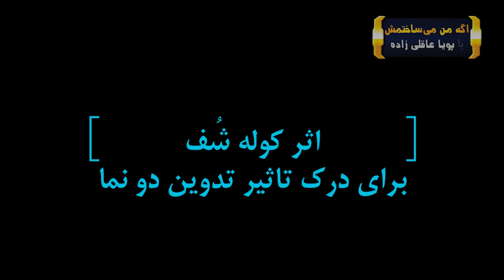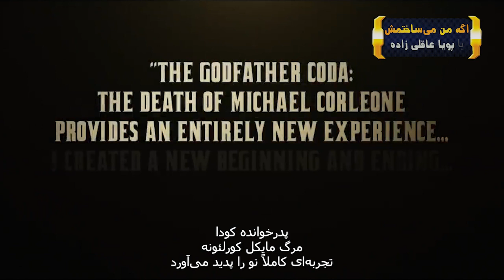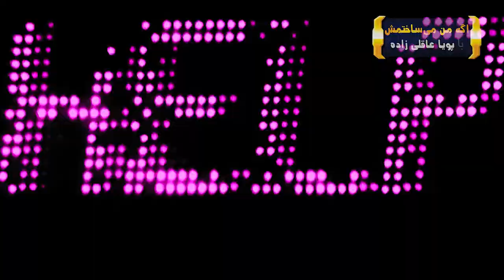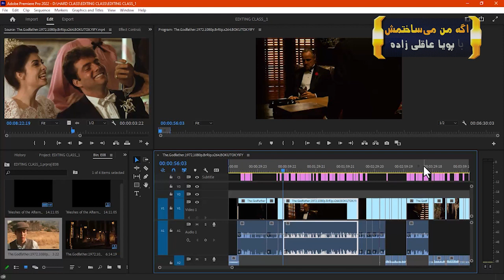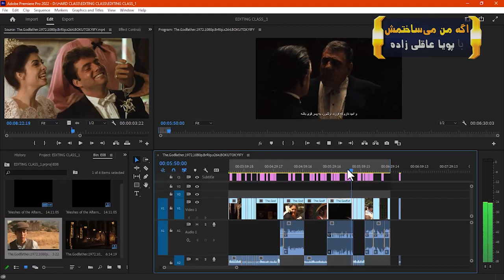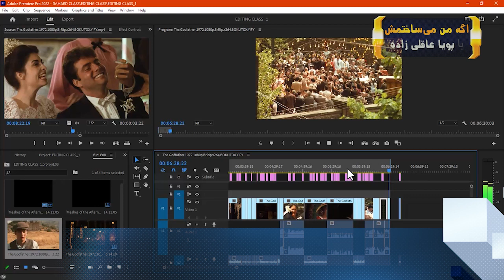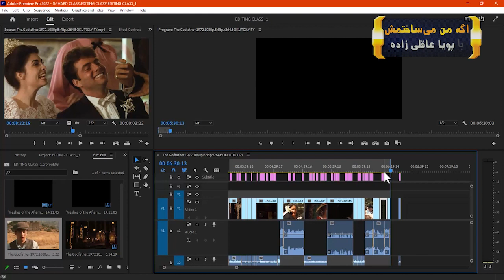اگه من میساختمش - قسمت اول - پدرخوانده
امسال فیلم‌های زیادی در هالیوود، با رویکرد نو در تدوین، تجربه‌های جدیدی رو برای مخاطبا پدید آوردن.
در این برنامه، علاوه بر آموزش اصول پایه‌ای تدوین، با تدوین مجدد و متفاوت سکانس آغازین "پدرخوانده" ساخته‌ی فرانسیس فورد کاپولا یاد می‌گیریم که برای هر رویکردی به نماهایی که داریم، چگونه از ابزار تدوین استفاده کنیم و فیلم رو اونطوری که مختص نگاه ماست، بسازیم.